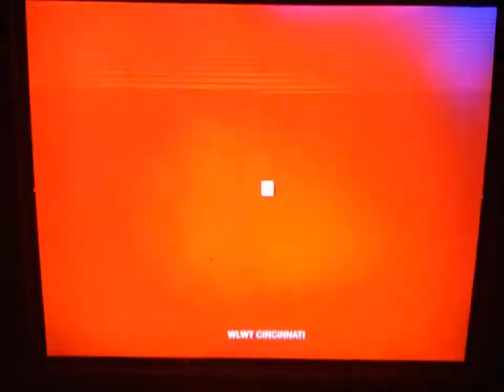A Harbour-UTV Production/Universal Studios (1971)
Taken From "Ironside".